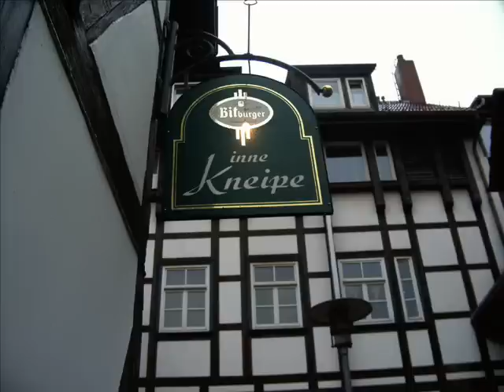Die Gertrud,...nu isse wech !!! - Low-Budget-Video, Roughmix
Mein Dank geht an das Team von "inne Kneipe", Sonnenpassage in Northeim, Inh.: Wilhelm Waalkens, die besondere Kneipe im gehobenen Stil für "Jedermann". Und hier gibt es nicht nur das "Bier des Monats"!!!
Cocktails, Snacks u.v.m, alles in bestem Ambiente!!!

Vielen Dank an "Carlos und Ines", ihr seid die Besten!!!

Ganz besonderer Dank gilt Wolfgang Lenjer alias Gertruds "Ex-Ehemann" für seine mir gegebene Inspiration!!!